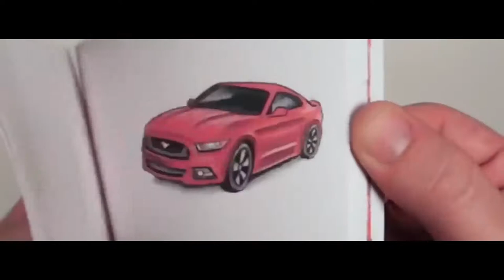Behind The Wheel - A Derivative Work Piece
Created for LSU CMST_4312 - Critical Studies in Media Theory and Practice Experiment 3 Assignment.

4) Electric Car vs.Combustion Engine Car -- The Dawn of a New Era . 4K, The Atlantis Report,

5) Cars on the Road Night time lapse - No Copyright Video - 4K, Video Library - No copyright Footage,

12) CHILD DRIVES CAR I A SMALL KID DRIVING A REAL CAR I UNEXPECTED DRIVING, Zeeshan African,